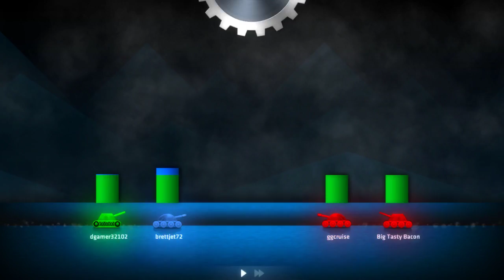MY AIM!!! | Shell Shot Live Part 9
Also make sure to check out the links and other videos on this channel for other videos that might catch your interest. I hope you enjoy this video "PIECE OUT MY GAMERS".
Dgamer32102
Music Used
Song - Nekozilla
Artist - Different Heaven